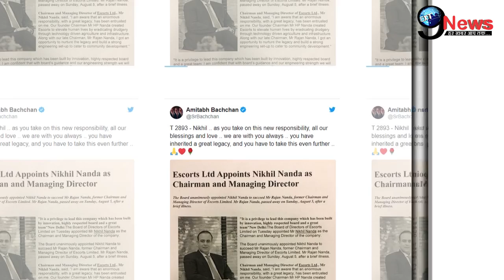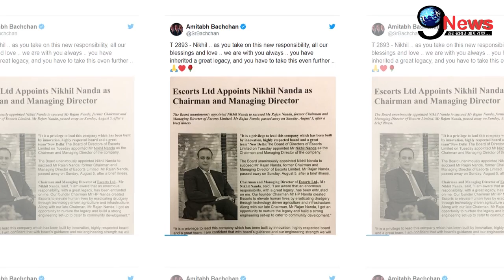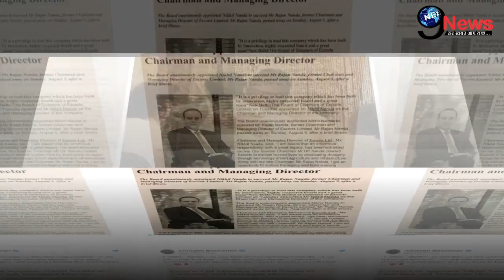दुखद: रितु नंदा के दर्दनाक निधन के बाद दामाद निखिल का सहारा बने अमिताभ, रुला देंगी ये तस्वीर